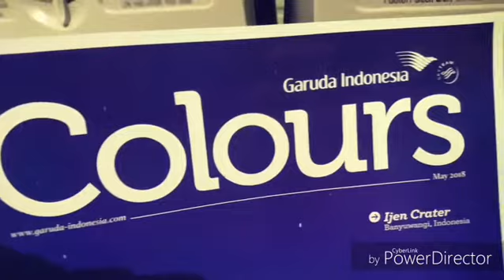Garuda Indonesia Commercial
Terinspirasi dari iklan Garuda Indonesia bertema "Thousands of hand to perfect every single journey"